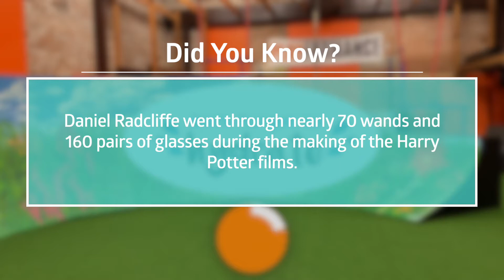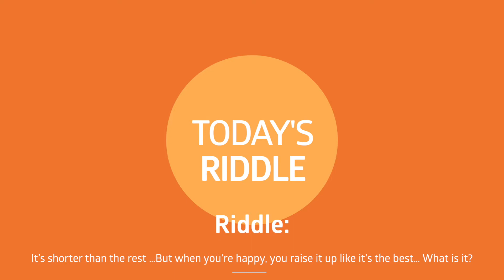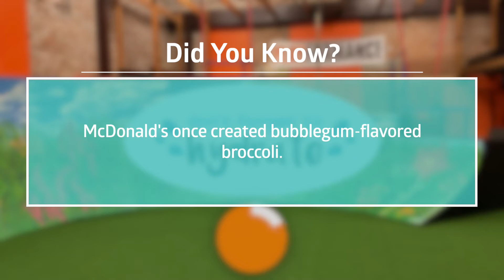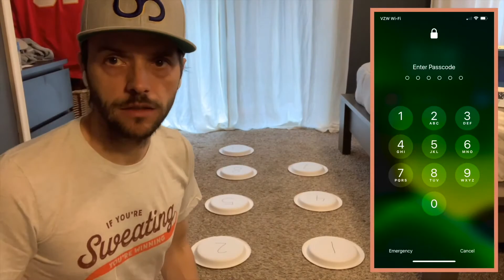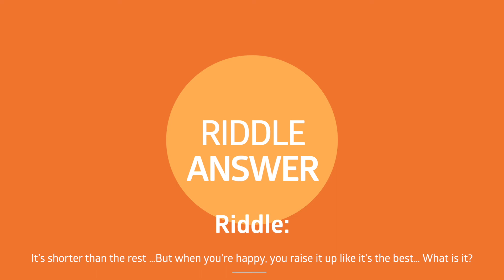Middle School PE Project Episode #17